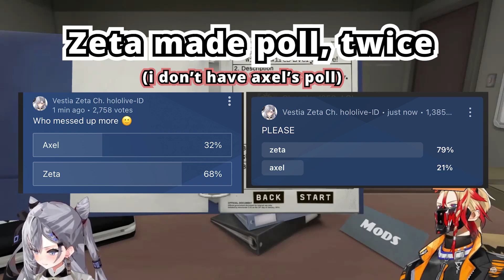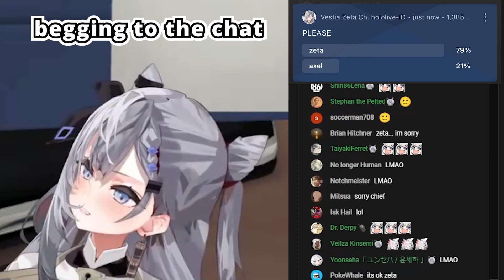When Dumb Cat Zeta vs Bullied Dog Axel collabing together....